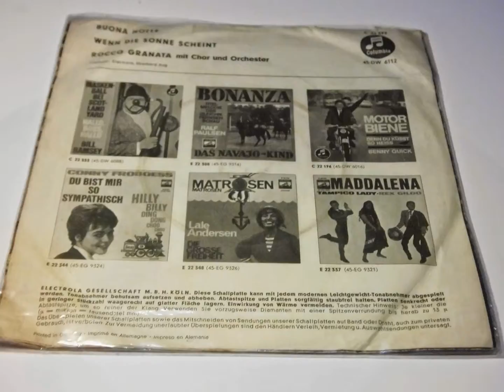BUONA NOTTE PLAK 7"